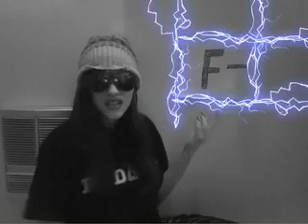do your work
K.D stuns your eyes and ears again for the first time.